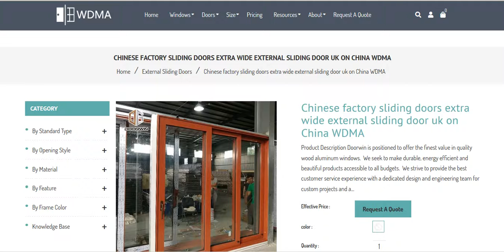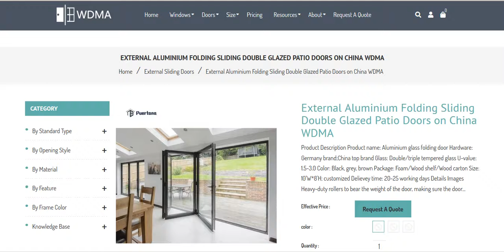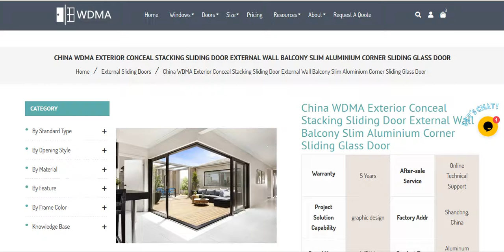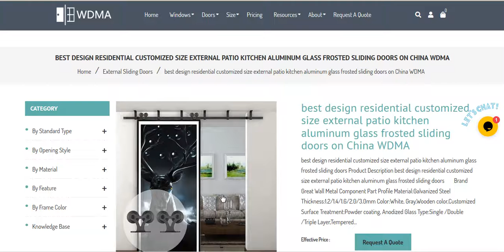China WDMA External Sliding Doors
best design residential customized size external patio kitchen aluminum glass frosted sliding doors on China WDMA
External biometric fingerprint door lock with deadbolt for sliding door on China WDMA
Aluminum door external price manufacturer factory tempered glass sliding door on China WDMA